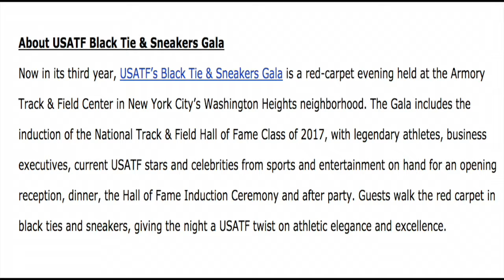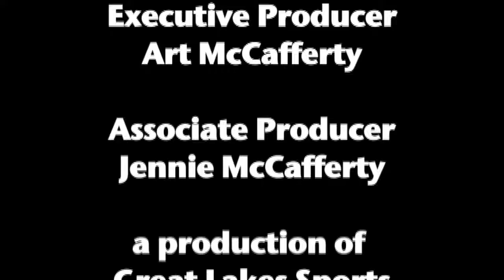USATF Black Tie & Sneakers Gala - Carl Lewis and Katrine Switzer